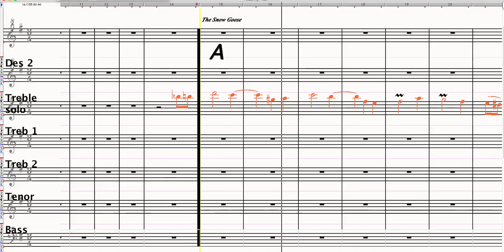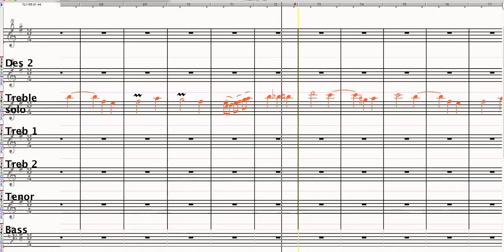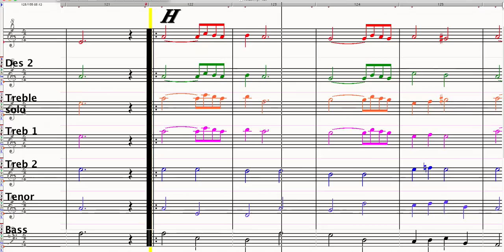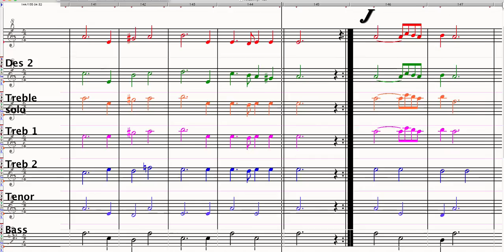FoIM 2017 - Krasniye Saposhki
Krasniye Saposhki -  by Tracy Burjan for the NSW Department of Education Arts Unit, 'Festival of Instrumental Music' 2017. Play Youtube at 720p or HD to have clear picture. At Letter I repeat I could not could sync the sound & vision, just sing with sound track & start playing at J when I was able to re-sync. Enjoy. See you at the Opera House